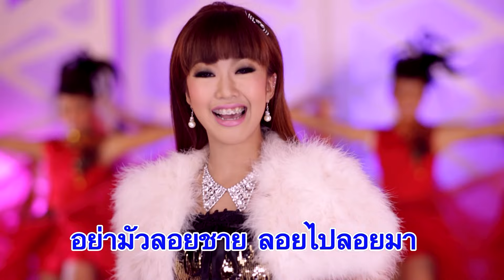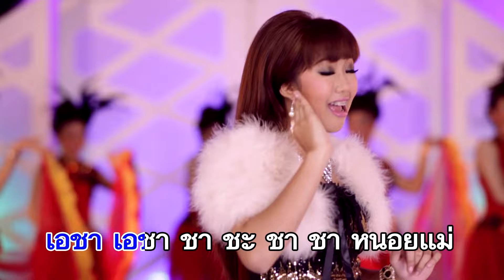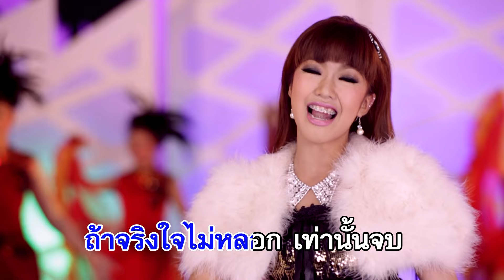ห้ามหลอกบอกก่อน - ยิปซี ศรีสาคร ชุด ห้ามหลอกบอกก่อน【Official MV】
เพลง ห้ามหลอกบอกก่อน
ศิลปิน : ยิปซี ศรีสาคร
คำร้อง-ทำนอง : ระพี เรือนเพ็ชร์
อัลบั้ม : ห้ามหลอกบอกก่อน